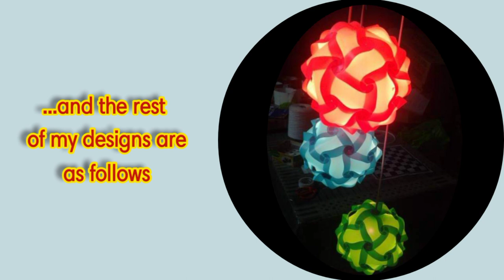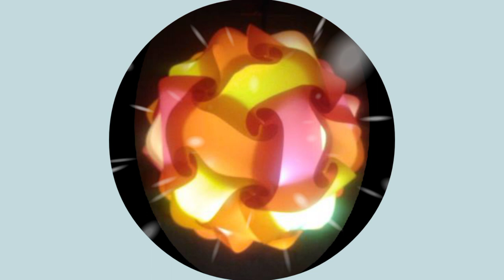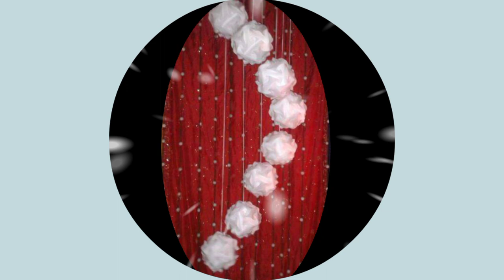Puzzle Light Designs | Christmas Decors | Home Decors | DKS Home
Different variety of lighting in beautiful designs and colours that can be used as decorations for your home. Elegant yet affordable and you can do it yourself.

Apps Used:
Intro Maker
Thumbnail Maker
VLLO
Kine Master